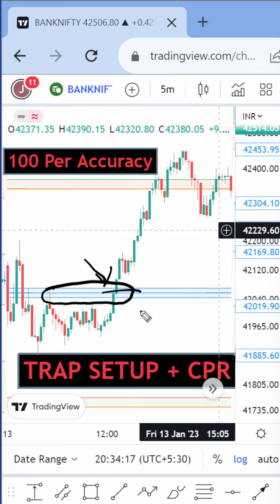Trap setup Banknifty , Option Trading